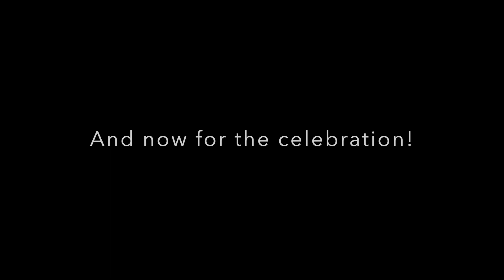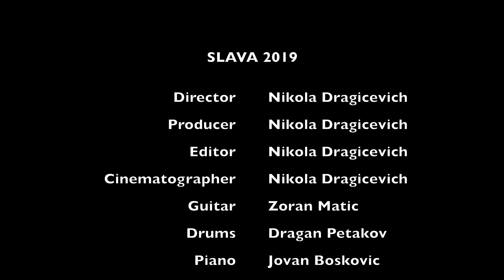Slava 2019 Documentary Short [Re-upload]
UMass Comm 231 Final Project. My first short film ever!

Special thanks to Father Aleksandar Vlajkovic and The Ojdrovic Family: Rasko, Miljana, Petar, and Aleksandar!

Musicians:
Guitar: Zoran Matic
Drums: Dragan Petakov
Piano: Jovan Boskovic